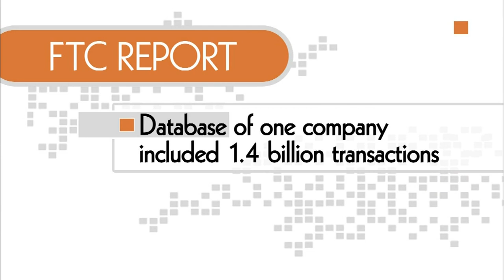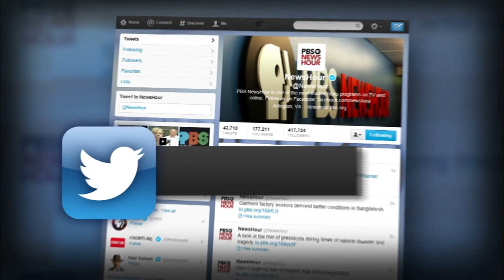FTC urges more online privacy protection from data brokers